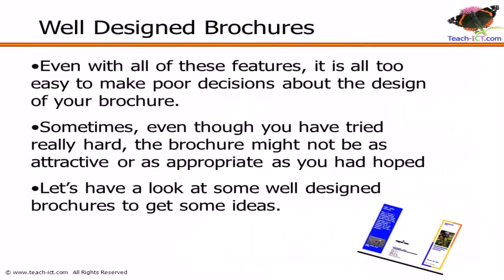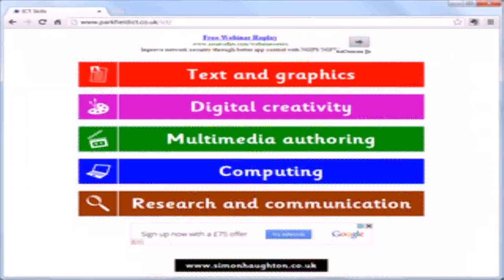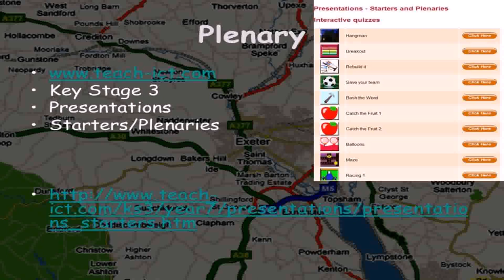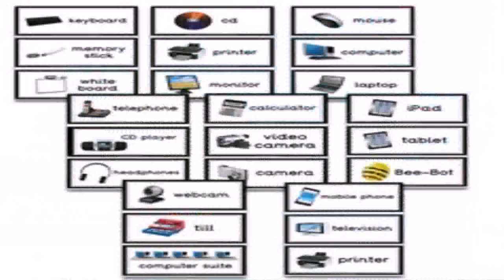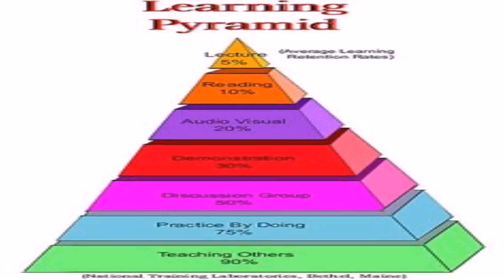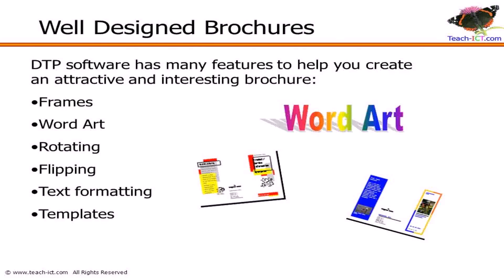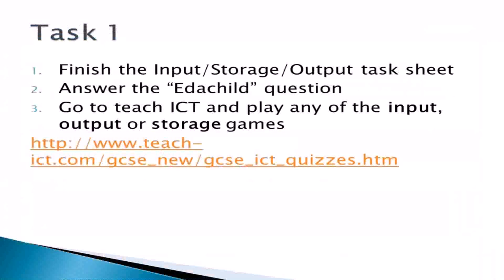House Style Teach Ict (see description) (see description)